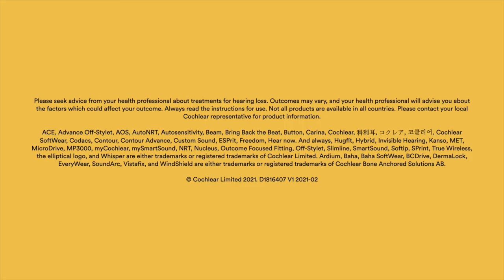How to place the Nucleus® Kanso® 2 Sound Processor correctly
For optimal sound processor performance, watch this video to find out how to correctly place the CochlearTM Nucleus® Kanso®  2 Sound Processor on your head.

For more information about the Nucleus® Kanso® 2 Sound Processor and more support resources,